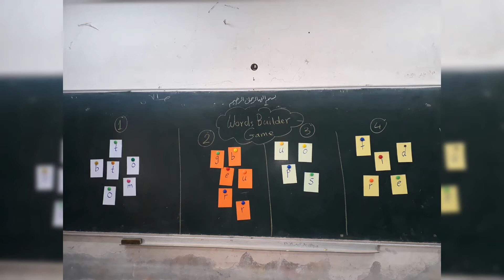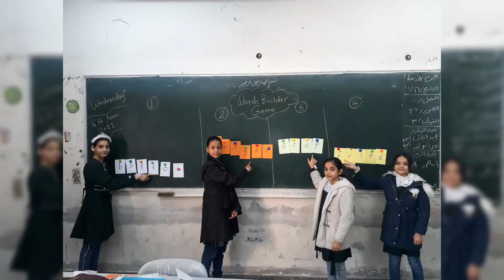Words Builder Game for EFL learners